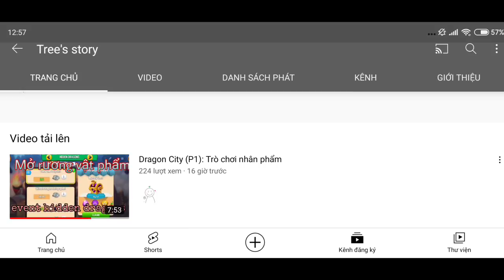Dragon City tập 337 : Cọ sát với master băng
► Mô tả nội dung : Cọ sát với master băng